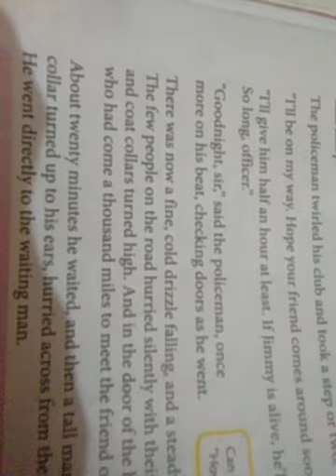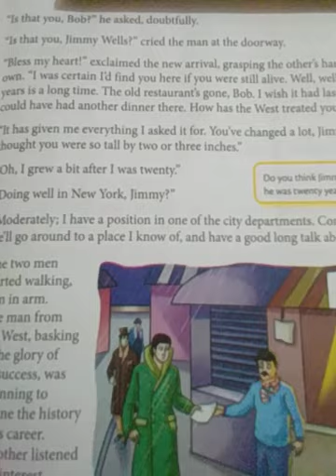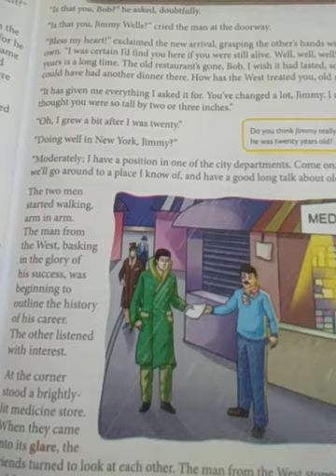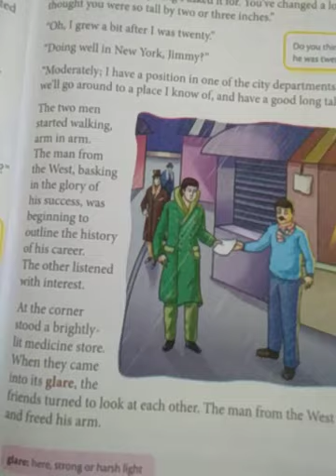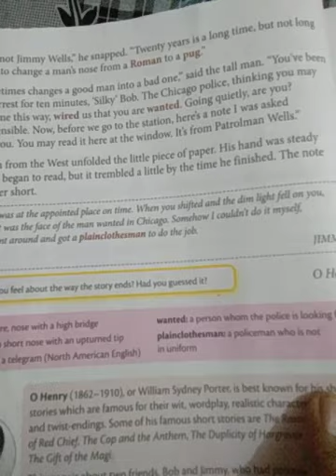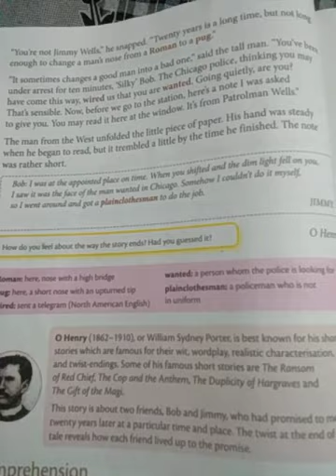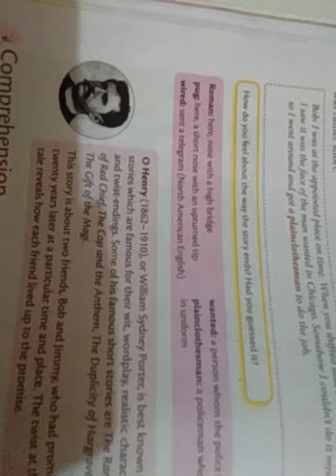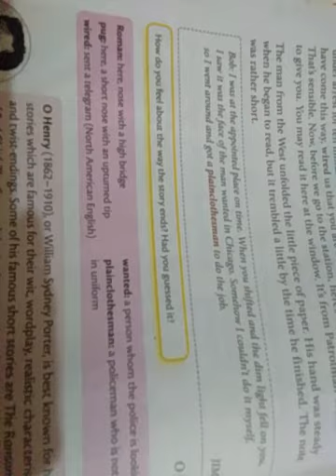After Twenty Years (part 3)